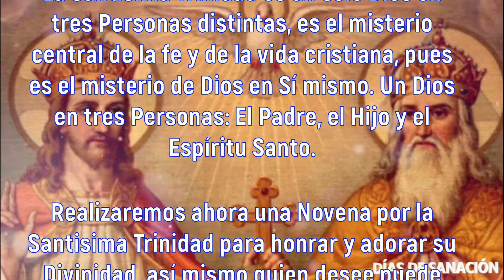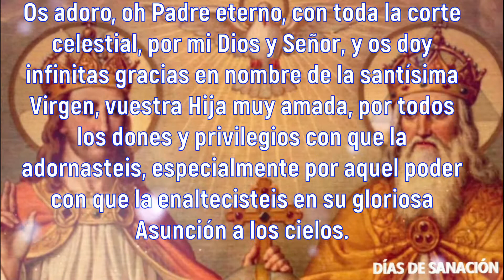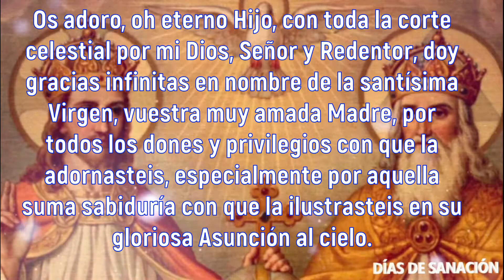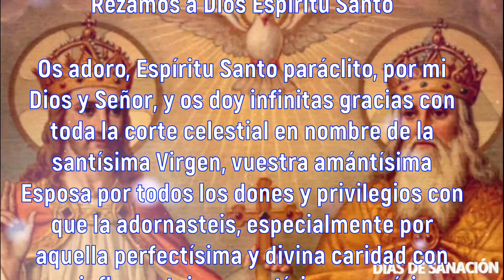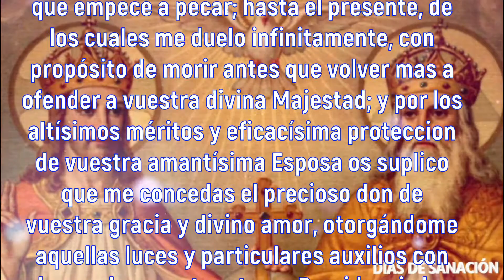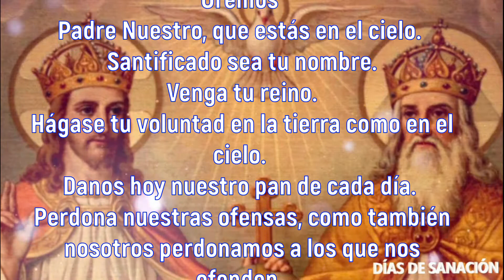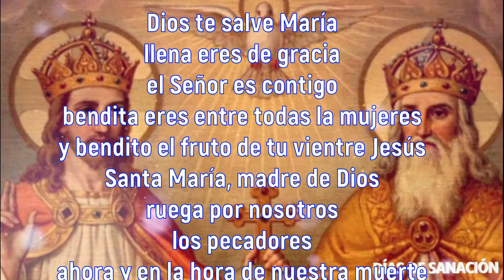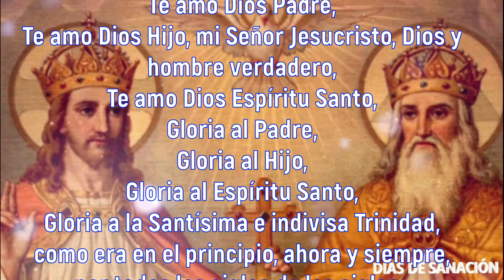🙏NOVENA A LA SANTÍSIMA TRINIDAD en su VÍSPERA 2020✨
Queridos amigos de Días de Sanación-Oraciones, en esta ocasión les queremos compartir esta NOVENA A LA SANTÍSIMA TRINIDAD en su VÍSPERA 2020. Te invitamos a hacer esta oración con mucha FE, esperamos la disfruten, va con todo nuestro amor y el amor del Padre, el Hijo y del Espíritu Santo. Recemos a Dios Padre, Dios Hijo y Dios Espíritu Santo, para ofrendarle este día y para realizar la petición que deseamos.

Días de Sanación-Oraciones